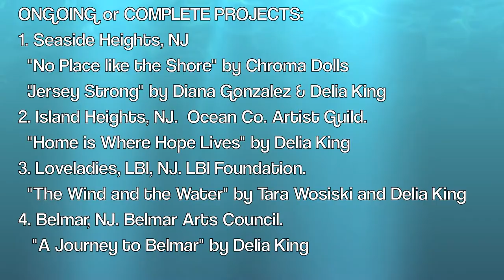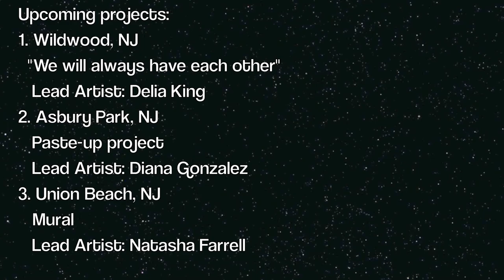Shore to Love NJ Mural Tour 2013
An all-girl muralist crew brings public art to shore towns devastated by Hurricane Sandy.